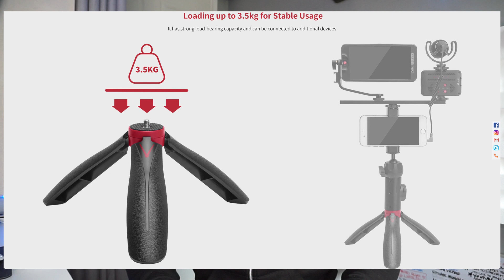BEST tripod video kit (Review + Unboxing)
Smartphone VIDEO KIT With Tripod (Smartphone Video Kit Review + Unboxing) Video Kit For iPhone

In this video I review a smartphone video kit for iPhone.

There's so much choice out there that it can get overwhelming when choosing your 1st smartphone video kit with Tripod.

Let me make it a little easier for you by watching my review on this video kit for iPhone from a Company called Viewflex.

This kit comes with a very good quality shotgun mic, that doesn't need that much processing to get a good sound, you can hear for yourself in the video and make your own opinion.

I hope you get some value from this smartphone video kit review with tripod, and help you make a decision so you can get started creating your own videos for whichever platform you choose :)

M U S I C   P R O D U C T I O N   S E R V I C E S: